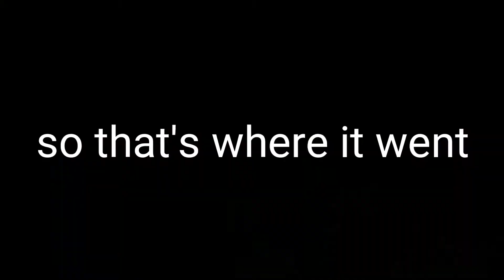Tom Clancy's The Division 2 (a random fire fight)